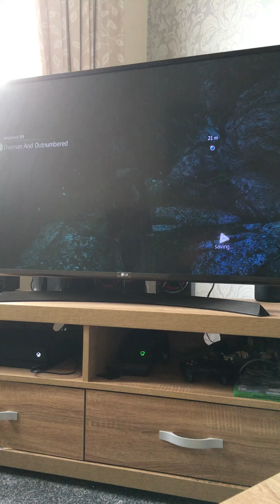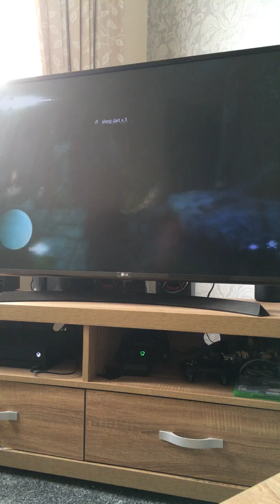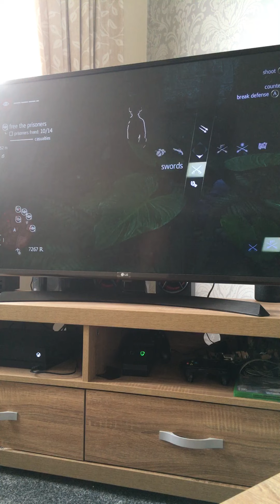Assassins creed black flag overrun and outnumbered